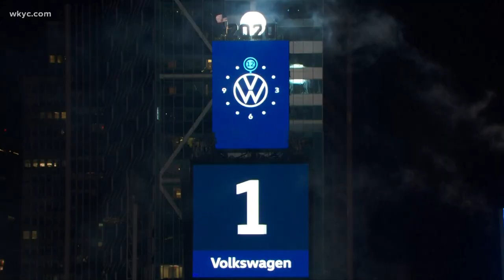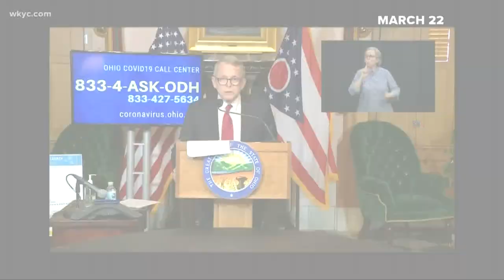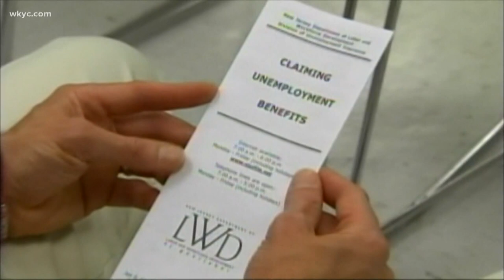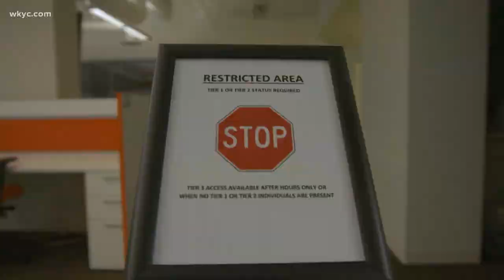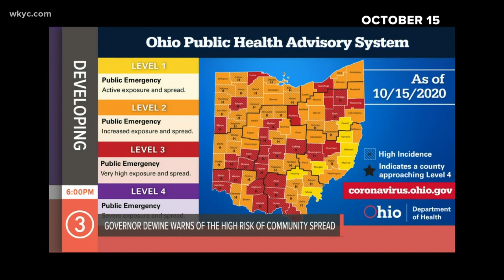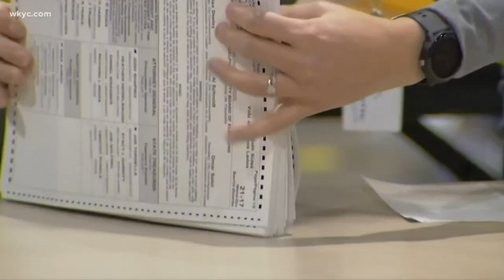2020: A look back at a historic year of change with Russ Mitchell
It's been a year of non-stop headlines, painful losses, and incredible innovation. Russ Mitchell walks us back through the timeline of 2020.